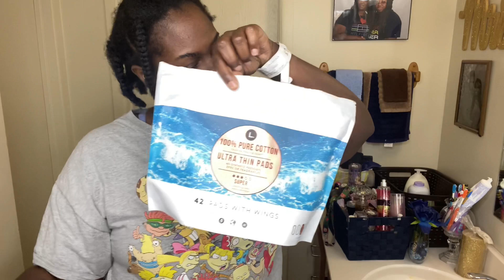My 🩸Pad Ended up On MARLEY Face 😱(PRANK) 🤣